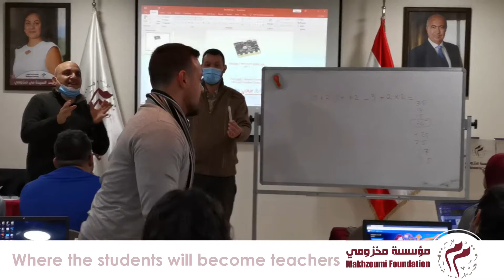Beirut codes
Let's get coding!
The trainees at "Beirut Codes" Workshop learned the basics of coding and programming and computer science concepts, during a TOT training program, and they became able to train students of ages 10-14 to create and make with code!